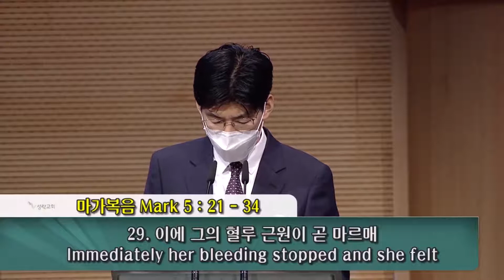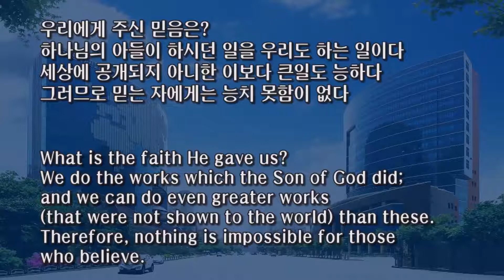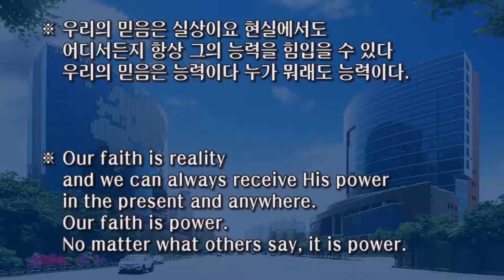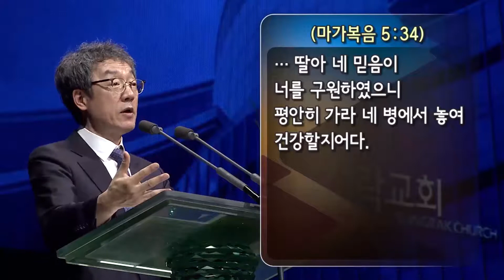你的信救你│圣乐教会sungrak│金圣显牧师 │庇哩亚BEREA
2021年06月06日 圣乐教会主日礼拜讲道
你的信救你（可5：21~34）

上帝
是天父。
他
既将莫大的救恩赐给世人（来2：3），
相信他名的人就得永生（徒4：12）。
上帝的名——耶稣是我们的信（约20：31），
上帝的旨意是我们的信（约6：33~40），
上帝的道是我们的信（来11：3），
以马内利的他是我们的信（太1：21~23），
上帝所赐的权柄能力是我们的信（太10：1）。
上帝所赐的信
让我们做上帝的儿子所做的事（约14：12），
甚至做更大的事，
故此信的人凡事都能（可9：23）。
要使用上帝所赐的信（可5：34），
也要因此得到自由（约8：36）。
耶稣用话语医治疾病（太8：16）,
用话语赶逐污鬼。
耶稣按手的人得到医治（可5：41），
摸了耶稣的人也得到医治（可5：27~28）。
上帝的国不在乎言语，
乃在乎权能（林前4：20）。
◎上帝赐给我们圣灵
是为了彰显上帝的事。
◎耶稣在传道的时候
常常进行医病赶鬼的事工，
这就是基督教会的实像。
◎只有伦理与道德，却没有能力，那是宗教，
宗教只能叫人积德，却不能叫人得永生，
到头来一场空。
※我们的信是实像，
无论何时何地都能依靠耶稣的能力。
我们的信在乎能力。